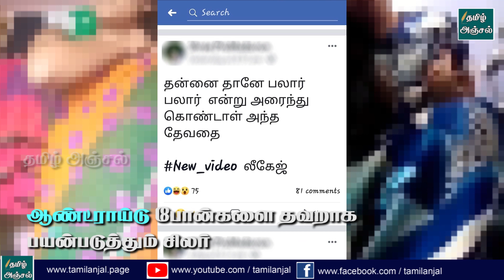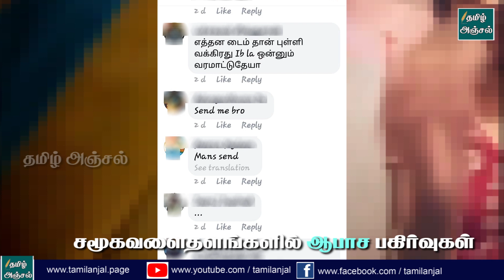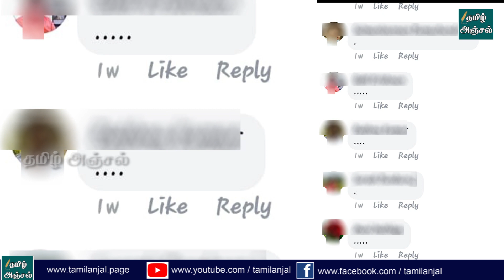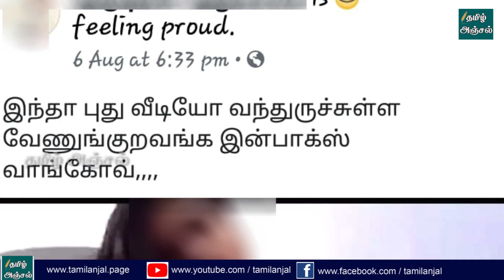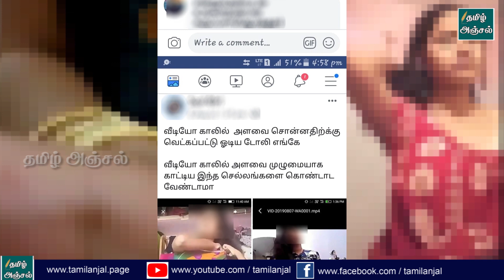புள்ளி வைச்சா 'பிட்டு' படம்!!! அக்கம்பக்கத்தினரை ஆபாச வீடியோவாக பரப்பும் வக்கிர இளைஞர்கள் !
பேஸ்புக் உள்ளிட்ட சமூக வலைத்தளங்களில், புள்ளி வை ராஜா, பிட்டு படம் தர்றேன்னு, கிளம்பியுள்ள சில இளைஞர்கள் தங்களது அக்கம்பக்கத்தினர் மற்றும் பெண் தோழிகளின் ஆபாச வீடியோக்களை பரப்பிவிடும் அதிர்ச்சி சம்பவங்கள் தமிழகத்தில் சர்வசாதாரணமாக நடந்து வருகிறது. இது போன்ற சம்பவங்களால் இளம்பெண்கள் மட்டுமல்லாமல், சில குடும்பங்களே சீரழிவை சந்திக்கும் நிலைக்கு தள்ளப்படுவது தான் வேதனையான விஷயம்.